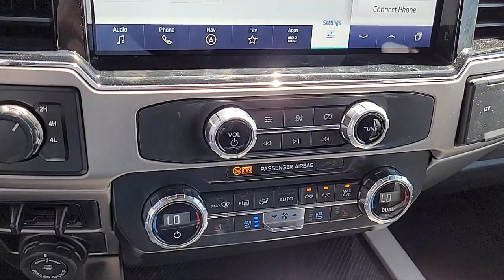2022 Ford F-350SD Platinum Crew Cab Sacramento Roseville Elk Grove Folsom Stockton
2022 Ford F-350SD Platinum Crew Cab Stock Number: P18145 Vin:1FT8W3BT5NED75645.